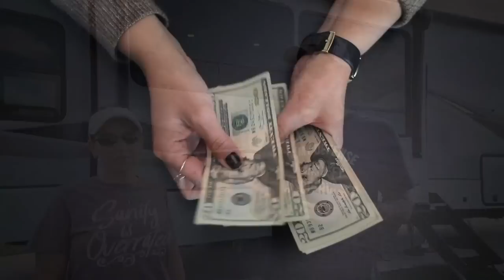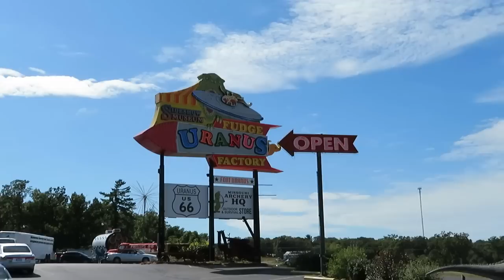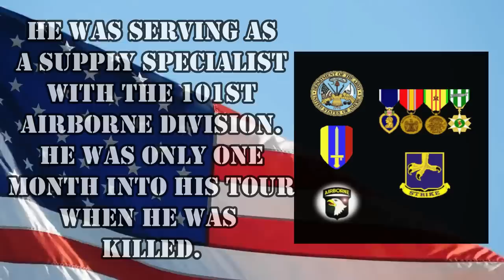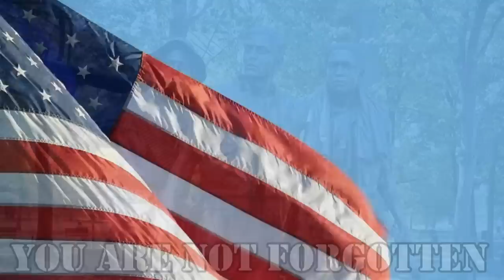Best Campgrounds You Have NEVER Heard Of!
Here is a list of some of the best campgrounds you have never heard of. Don't forget to pop over to these other channels and see what their favorite campgrounds are.

Here is how you can help us help Veterans:
3. Donate on PayPal (100% of funds through PayPal go directly to Veterans) (Scroll down to PayPal and click on the Donate button.
4.
5.
7. Watch our videos
9. Like our videos 👍
10. Share our videos

Alethea Paradis
Rich & Janice Sharp
Chris Mayers
Brett Higgins
Joyce Glover
Tim F
Gary & Diane Houk
Amy Jones
Warren Miller
Ray Foor